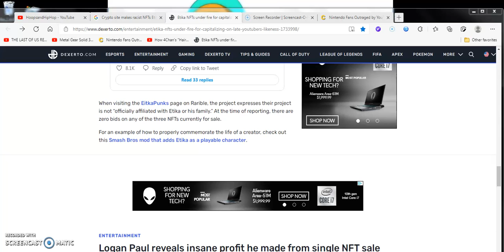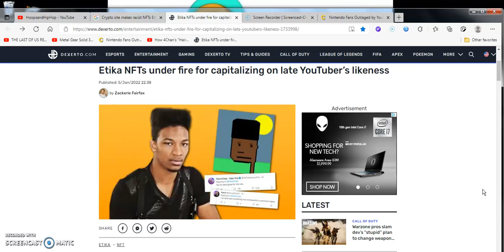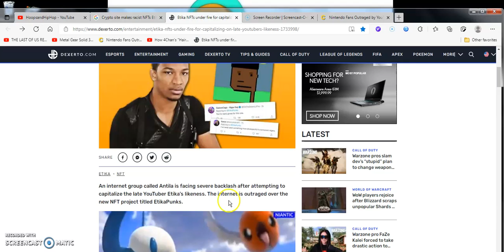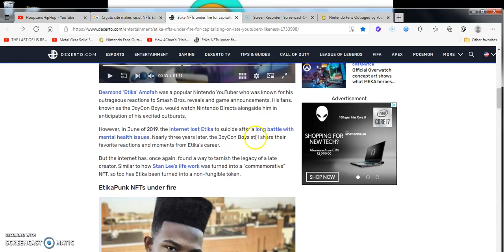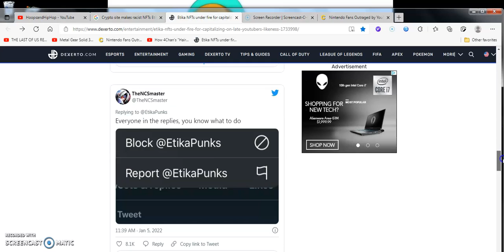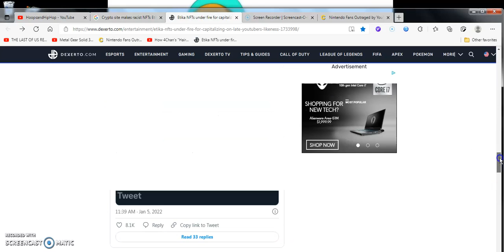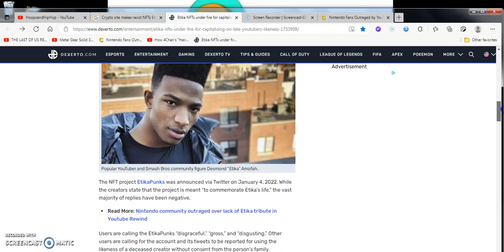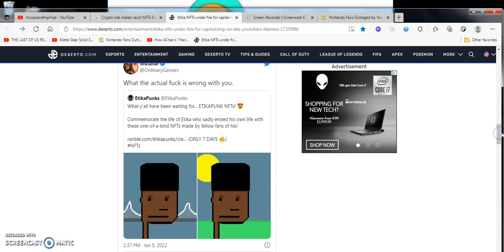Etika punks NFT Rarible uses Desmond Amofah Etika likeness !?Super Rant Time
SIDENOTE (Skip) To (1:30) when i  discuss and emotionally rant what Punks rarible NFT Company did to my brother from another mother RIP Etika aka Desmond Let the dude Rest in peace and stop treating him for your greedy ass fucking godddang money and profit NFT Scam artist WTFH!
Sorry i coughed 4 times loud headphone users warning lower volume (4:29) skip if you dont want to go Deaf) skip 5:19 (don't go Deaf in the ears)

10 hour smash bros ultimate music theme played in the back of video:Main Theme Piano Solo - Super Smash Bros. Ultimate Music Extended [10 Hour]

So that wraps up the whole video!!!Peace out once again fan girls and of course as always otaku's and hikikomori's out there.i will see you when I see you.You guys have a good day or good night wherever you are at in the universe out there.stay tuned for more article session review like videogaming industry news anime manga news and internet news and reaction videos and that's pretty it!Take it easy.Peace out I'm out like sauerkraut lates and goodbye and I'll see you on the flipside!!!(hopefully my social media platform accounts still exists and stay safe!